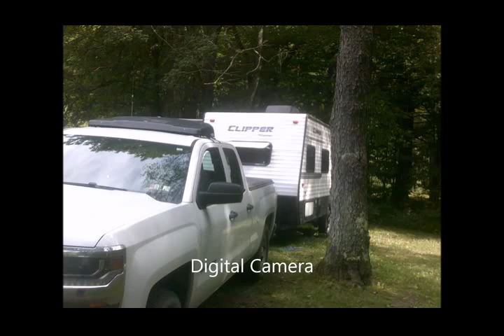My Movie camping july 15 19 camp & cook out mpeg4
this was this week camp Monday  to Friday & got home Friday around noon!
ok there is a reloading brass prep 223 range brass I got from local store i got a shooting deal & 300 round matches ok ( rifle & setup i have injured shoulder & 22 lr & 223 & 308 the 308 is muzzle break-ed use only any thing 25-06 is last rifle round i can handle none muzzle break on( ok i got camper I got truck and i got rifles & it was for fishing and hunting ok plan changed  i used to do computers and tuning racing cars & stuff I had a cancer hidden in my line it was control threw my line also a 3 man in my sealed adoption ok the lawfirm told me little one more related man alive ok rest to me in this side was dead! in1963 i told doctor name he turned odd & i saw colored doctor change color to ok the man was in blood thinner tests and lived threw the cancer a100% death rate cancer! every ne to him was carry by 6 &put in casket and put in the ground my EX wifes  uncle kenny & her sister too!  he was one those dead ones the contriving info and factor was in my line!) I would like to know what to do! try shooting or boating or just camping too